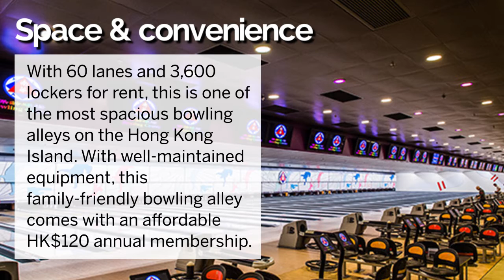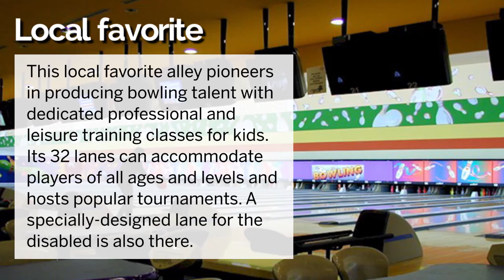Bowling in the winds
Bring out your game face and go bowling with family and friends. China Daily has some suggestions.